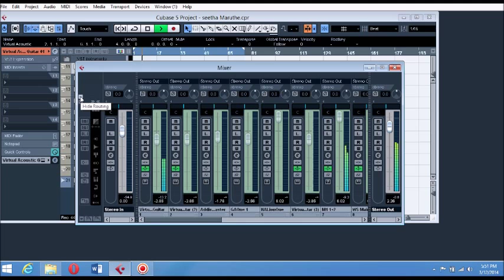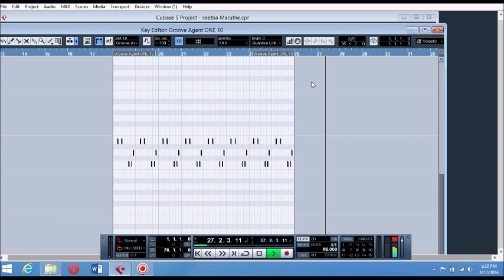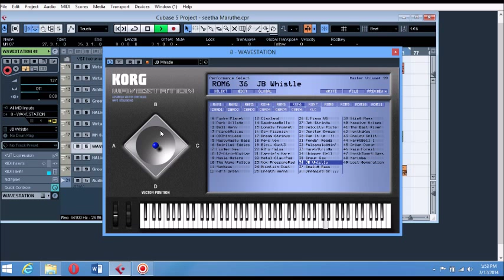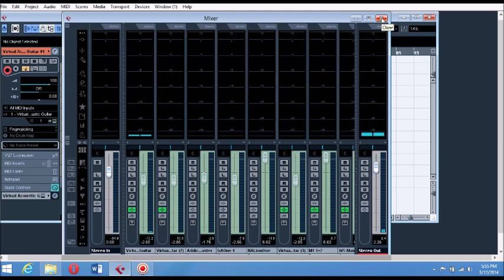Seetha Maruthe(Heaven by Gaurav Dagaonkar)My Unflug Track...